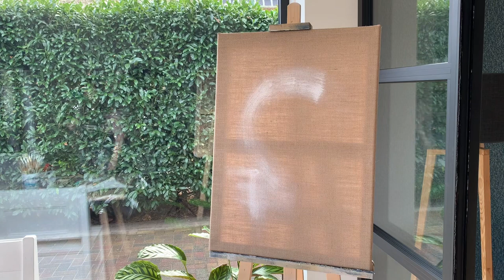Abstract Acrylic Painting #18: ❤️ BEAUTIFUL ROUGH ❤️ Acrylic on burlap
Hello all,

Today I am trying out a burlap canvas. It is a very rough material and the acrylic paint is immediately absorbed, so that requires some adjustment.

But I absolutely love the result it gives. I will definitely use this more often.

~ Mariet ~

Facebook: Made For You Art